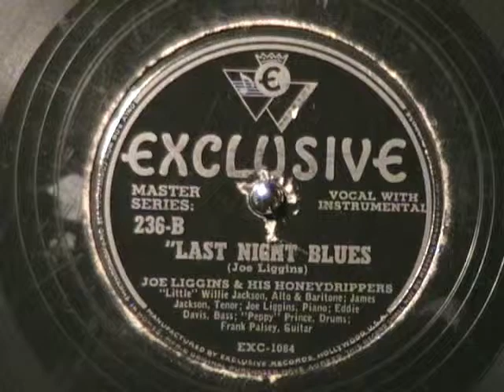LAST NIGHT BLUES by Joe Liggins and his Honeydrippers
Good straight up blues by Joe Liggins and his Honeydrippers, no doo-wop.  Released on Exclusive label 78 rpm early 1947, one of the earlier releases on this label.  Enjoy!